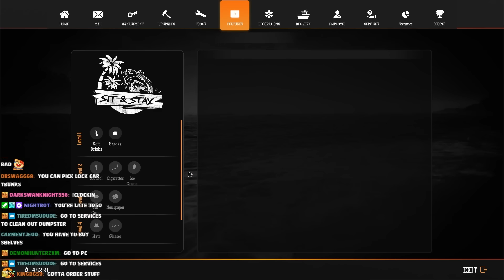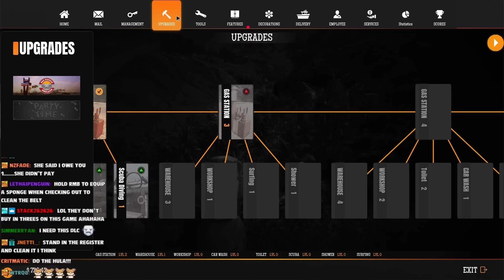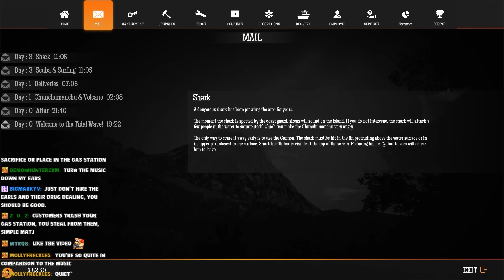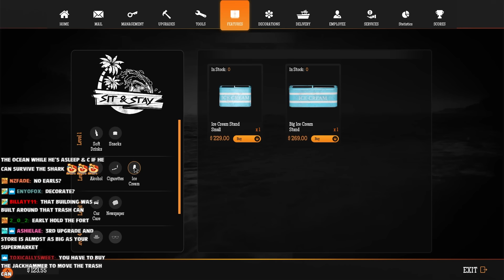OPENING A GAS STATION IN PARADISE!!! [GAS STATION SIMULATOR TIDAL WAVE DLC] EP.1